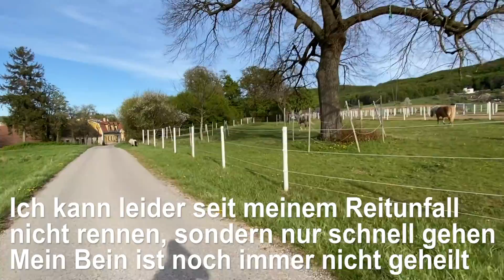Porzellinchen ausgebüchst & frei! Läuft sie eh nicht auf die Straße?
MEIN PODCAST „Anita Girlietainment Sprachmemos“ gibts überall wo es Podcasts gibt!
Apple Podcast, Spotify, Google Podcast, usw usw :)

Hier gibts auch meinen Kalender, Trainingsbuch & Malbuch
Mein Buch als E-BOOK für Kindle & Co

 WERDE VIP GIRLIENATOR!

SCHON GESEHN?

➤ FAQ

➤ POSTFACH

Anita Girlietainment
Daumegasse 1
A-1100 Wien
Österreich

➤ EQUIPMENT

Wenn du das hier liest, schreibe in die Kommentare: »Hat ein kleines Mädchen sie freigelassen??«

Bin gespannt wie viele soweit die Infobox lesen und es werden sich sicher einige in den Kommentaren wundern :)))